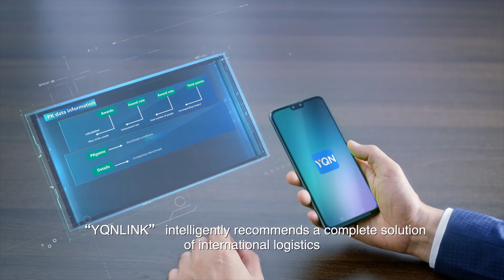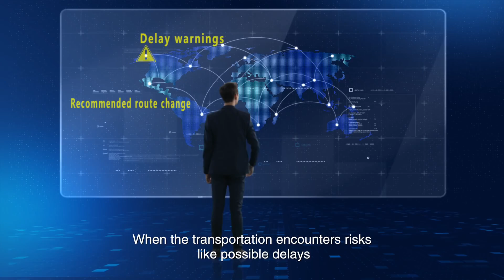[ TVC ] PHIM GIỚI THIỆU DOANH NGHIỆP - SẢN XUẤT PHIM QUẢNG CÁO TIẾNG ANH